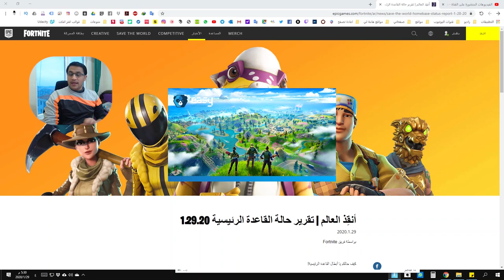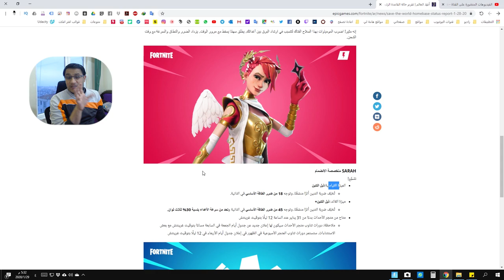منحة للاعبي طور الزومبي والجديد في تحديث 29/1/2020 🔥